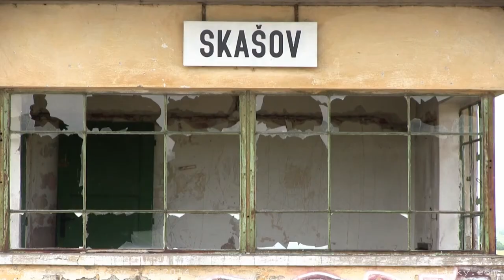Zvláštní vlaky na trati Kojetín - Tovačov 1. 6. 2014